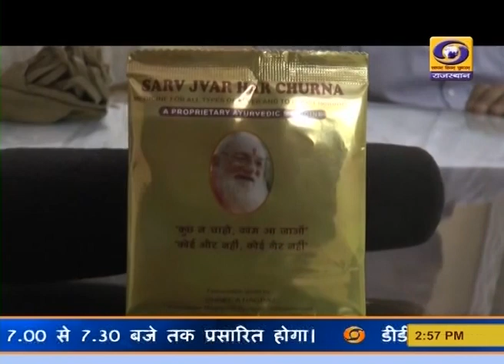जोधपुर में पुलिस, आरएसी और होमगार्ड के जवानों में इम्यूनिटी बूस्ट के लिए आयुर्वेदिक चूर्ण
जोधपुर जिले में कोविड—19 संक्रमण की रोकथाम और कर्फ्यू ग्रस्त क्षेत्रों में पुलिस और आरएसी के जवानों के साथ ही होमगार्ड के जवानों को भी रोग प्रतिरोधक क्षमता बढ़ाने के लिए आयुर्वेदिक चूर्ण देने के निर्देश दिए गए हैं। कमांडेंट होमगार्ड महेन्द्र सिंह ने बताया कि महानिदेशक पुलिस गृह रक्षा राजीव दासोत के आदेश पर भेजे गए आयुर्वेदिक चूर्ण को जोधपुर शहर के साथ ही ग्रामीण क्षेत्रों में सेवाएं देने वाले होमगार्ड के जवानों को चूर्ण वितरित किया गया। उन्होंने बताया कि इस चूर्ण से रोग प्रतिरोधक क्षमता मजबूत होगी।